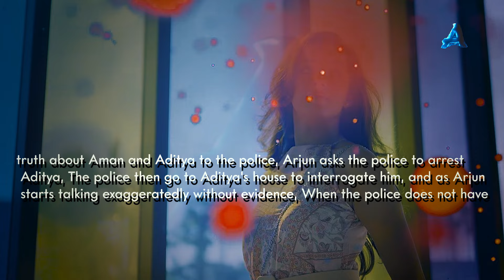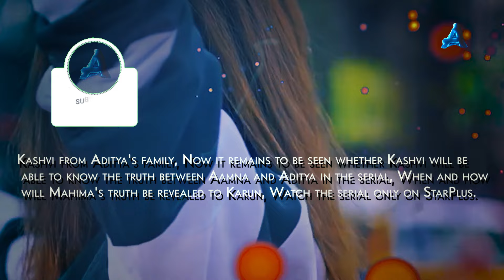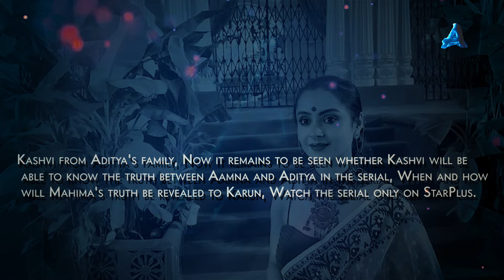Kashvi and Aditya warns Arjun | ये है चाहतें | S4 Ep1276 | Yeh Hai Chahatein | 17 February 2024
Kashvi and Aditya enter there, and Arjun feels very jealous seeing them together, Then Arjun sees Aditya i.e. Nisha's murderer in front Mahima tells Arjun that she has invited Kashvi and Aditya to their anniversary party, so Kashvi quickly goes closer to Aditya seeing that Arjun is looking at her, Kashvi to believe that Arjun is not happy with Mahima, and Arjun is only looking at her.

Ye he chahte serial today episode | ये है चाहते new promo | S4 Ep1274 | 15 February 2024

images credits -
Starplus / Hotstar